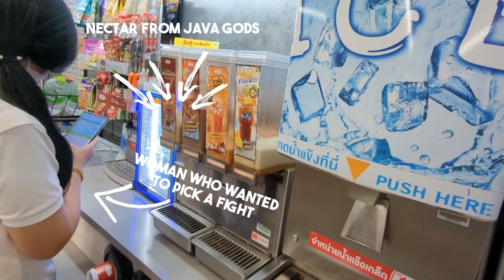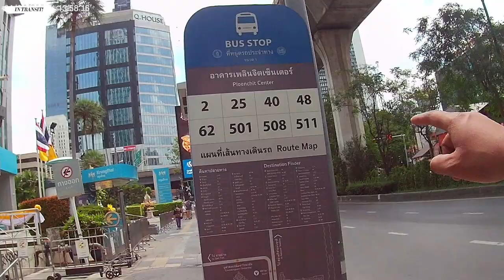Day 3 in Bangkok | Travel to Khaosan Rd, Explore Temple & 7-Eleven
0:00 Intro
0:24 Breakfast Buffet @novotel Sukhumvit Soi 4
0:40 Agenda for today
1:15 Met fellow traveler
1:38 Rooftop bar @novotel Sukhumvit Soi 4
3:54 Heading for money exchange
4:10 @7ElevenThailand exploration
5:08 Rant about incident at the 7 eleven
7:21 In transit - off to Khaosan Road!
8:40 Bus journey to Tailing Chan
10:40 Missed my stop
11:15 Crossing the Pin Klao Bridge
12:02 Check into Sawadee House Khaosan
12:30 Hotel Review/Room tour
16:00 Exploring Khaosan Area
16:50 Visiting Wat Songkram
19:55 Toyota Celica
20:18 Outro